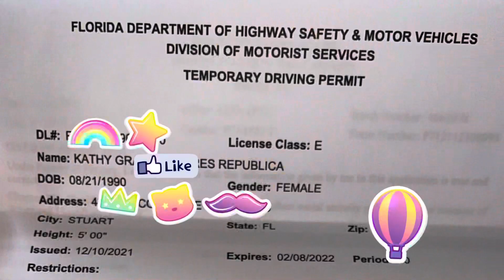TAKING THE WRITTEN EXAMINATION FOR DRIVER’S PERMIT